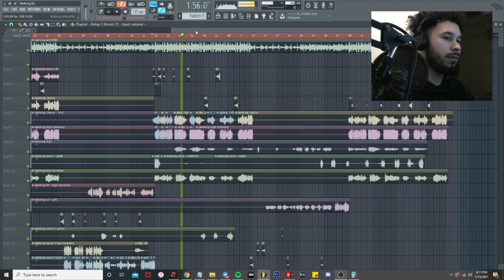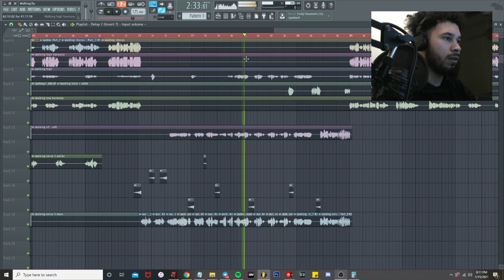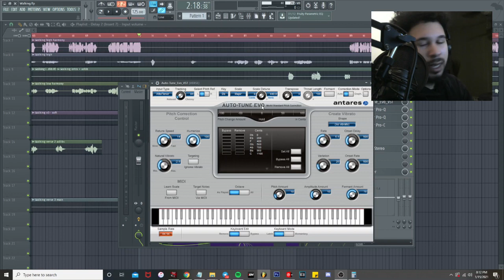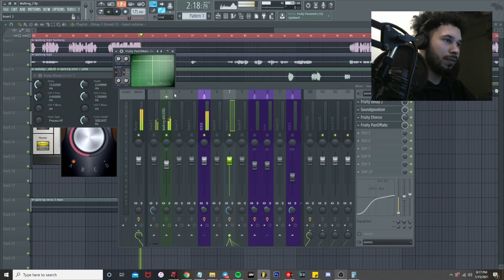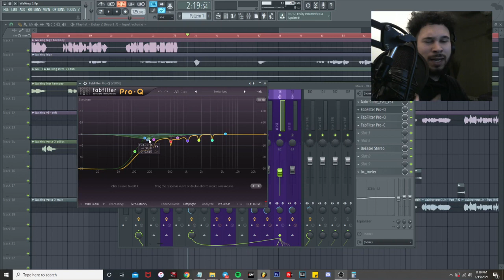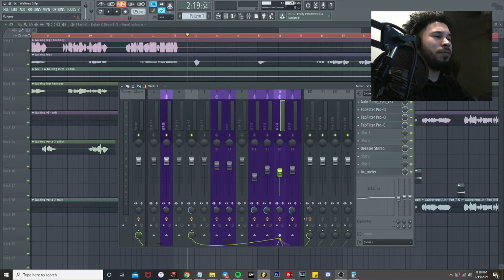How To Mix R&B Vocals For Jhene Aiko (Ft. Queen Naija, & Alessia Cara) | For Beginners | FL Tutorial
MY GEAR // WHAT I RECOMMEND!

MY EXACT MIC AND INTERFACE
USB AT2020
XLR AT2020 MIC BUNDLE
SCARLETT SOLO INTERFACE
MTH 50x
YAMAHA HS5
ACCOUSTIC PANELS [12 x 2in]
27INCH CURVED SAMSUNG MONITOR

DM @ TRELUVX FOR PLUGINS I USE!

My "How To Mix & Master / Sound Like" series consist of tutorials for FL Studio- plugins, presets, & effects of various rap, pop, & rnb artist as well as many other genres. Over the course of these episodes I am going to show you some of the BEST techniques a beginner can use to master mixing in FL Studio! Sit back and watch as we transform ordinary bedroom songs into certified hits through the POWER of Mixing & Mastering!